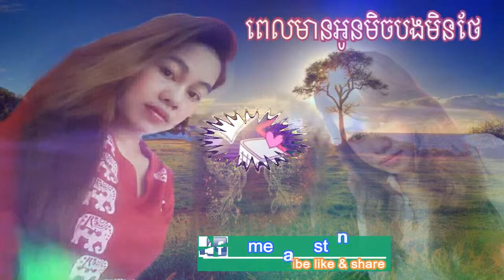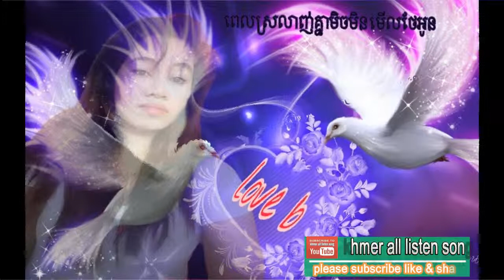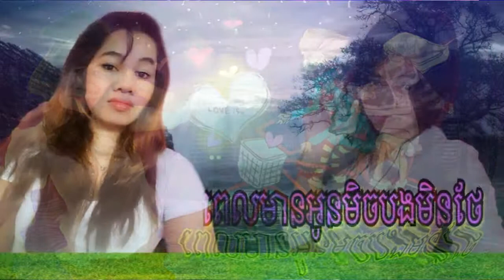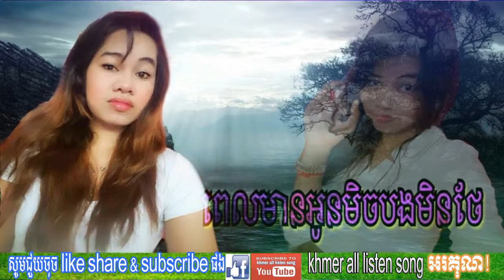pen mean oun mich bong min thea ពេលមានអូនមិចបងមិនថែអូន